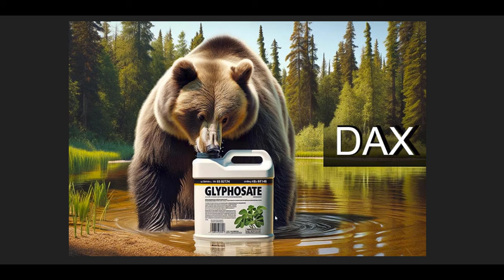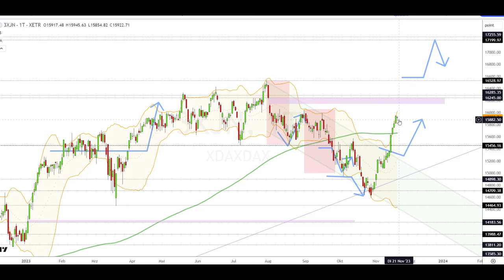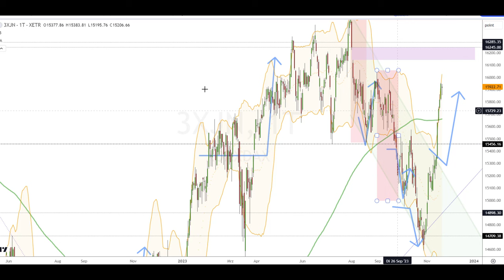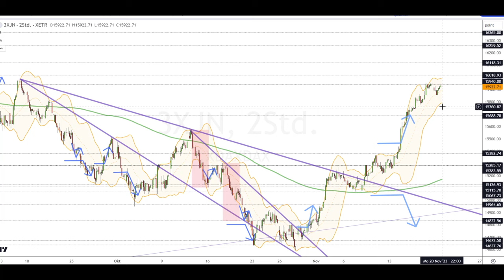Dax Analyse 21.11.2023